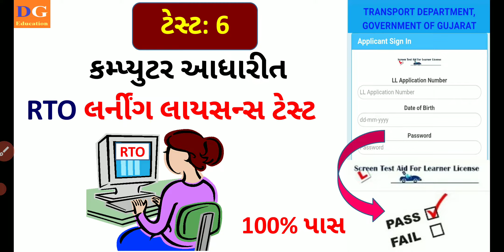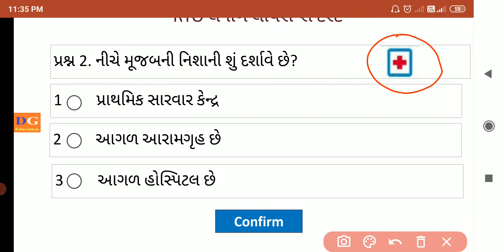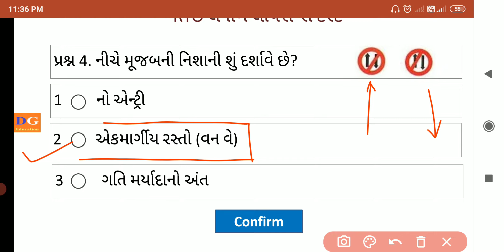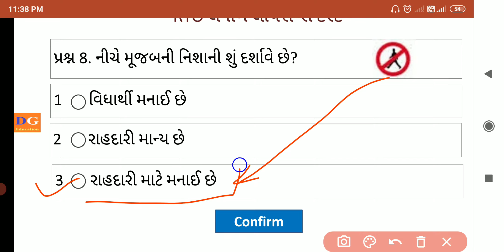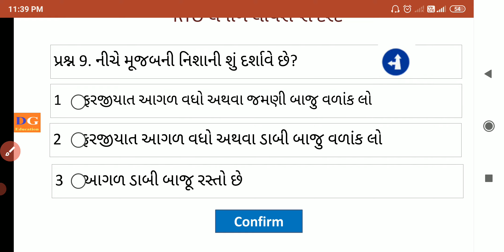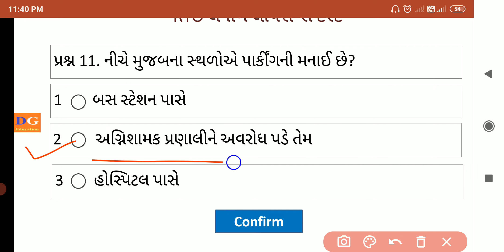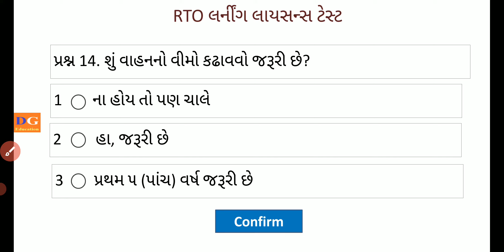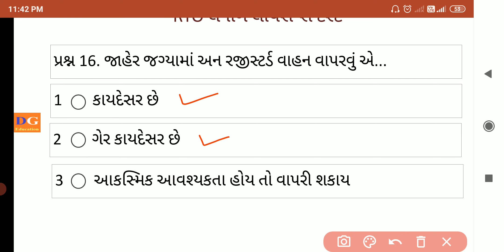6. Driving Licence Computer Test | LL Computer Test | Traffic Signs | RTO Gujarat | LL Online Exam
In this video Gopal Rathod brings you about "Compter based Learning Licence Test" in Gujarati language and it is very helpful in RTO Learning License Test conducted in Gujarat State.

Test : 6

learning licence
computer based test
computer based learning licence test
learning licence test in gujarati
learning licence online test
learning license
RTO learning license
RTO Driving Licence
Driving Licence
test in gujarati
knowledge in gujarati
rto learning license test preparation
rto learning licence test preparation in Gujarati
Questions and answers
learn traffic single
learning licence exam
Transport Department
Government of Gujarat test preparation
Learning driving licence test